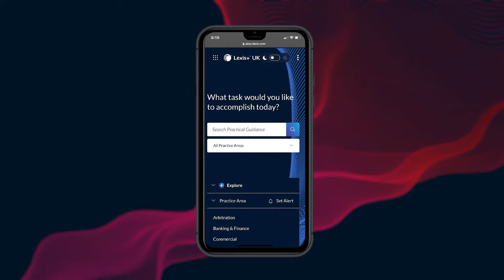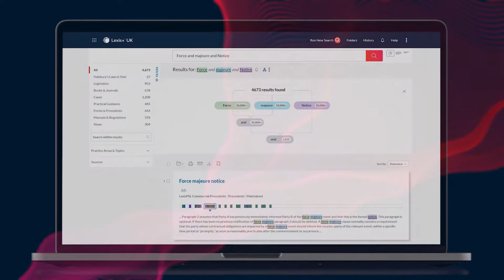What our legal professionals say about Lexis+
Have you seen Lexis+ yet?

Listen to our experts Sian Cross and Jon English as they share their insights and the impact they see from Lexis+